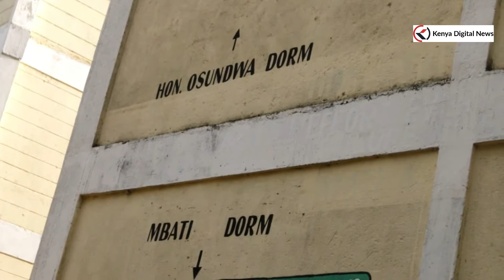A DORMITORY AT LUBINU BOYS HIGH SCHOOL IN MUMIAS EAST RAZED BY FIRE!! LEADERS SPEAK!!